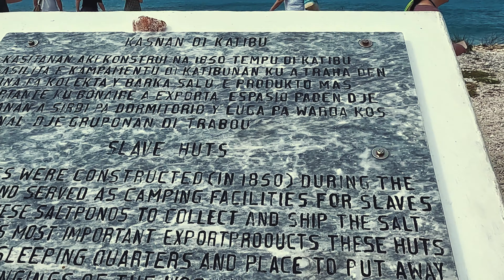Sailing to Serenity: A Bonaire Island Escape with Explorer Of The Seas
In December 2022, we took an 8 night Cruise trip with Explorer of The Sea to Dutch Caribbean ABC Islands. Bonaire was the first stop and I had the best Snorkeling experience ever. A lot amazing video footages!